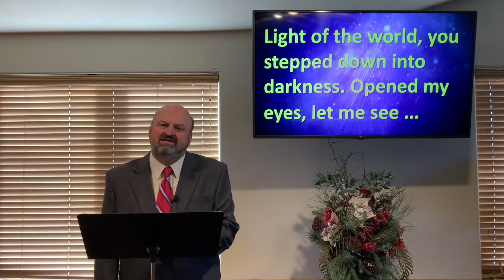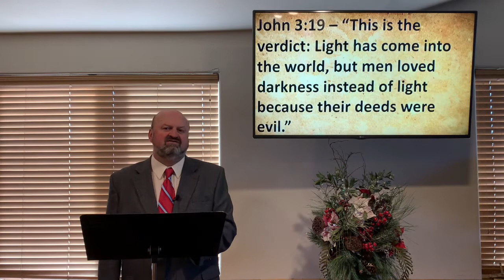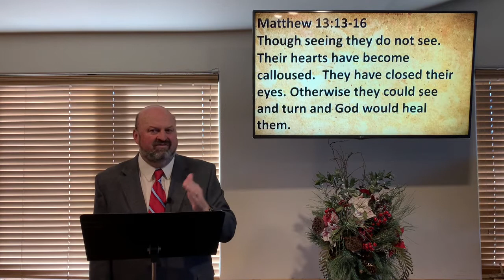“Is It Getting Dark In Here Or Is It Just Me?” 12-6-20 Greg Smith Sermon